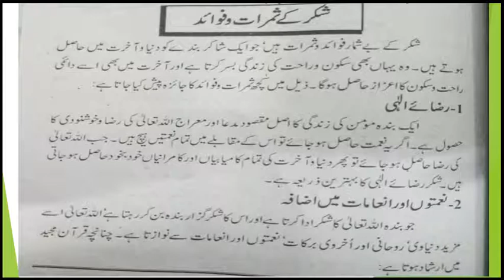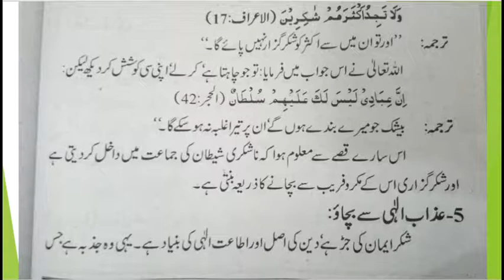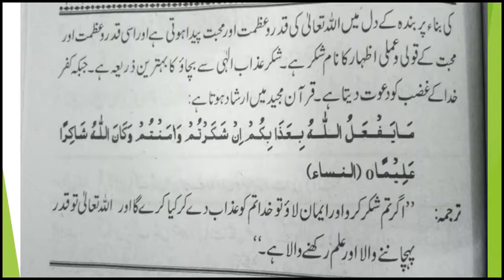Class 10th Islamiyat Chapter Sabr-O-Shukar Aur Hamari Anfaradi-O-Ajtamayi Zindagi Part 1 FBISE,QURAN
A.S.A!
Greetings of the day, students,
This video was specially made for the students of Federal Board SSC-II, who face hurdles to get through in their Urdu unit. The video was undergone multiple reviewing checks to make sure it falls completely on the topic. So, you guys will not find any difficulty to achieve your desired scores.
Thanks with peaceful regards, BYe!

QURAN PAK

UPDATED REDUCED SYLLABUS OF 1ST YEAR AND 2ND YEAR 2021:

FBISE Islamiat Class 10 Surah Al Ahzab Ayat 1 to 8 With Complete Explanation And Easy Tarjamah:
FbiseIslamiat Compulsory fbise grade 10th long question number 3 4 and 5 chapter 2
FBISE#islamiatclass10thnotes
islamiat mcqs
islamiat past papers
islamiat mcqs in urdu
islamiat mcqs pdf
islamiat notes for class 10
islamiat